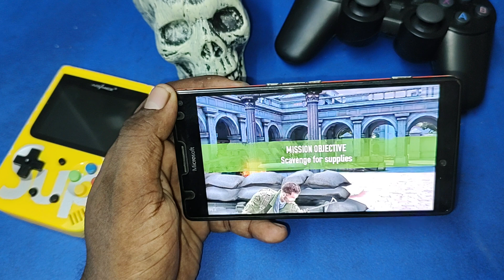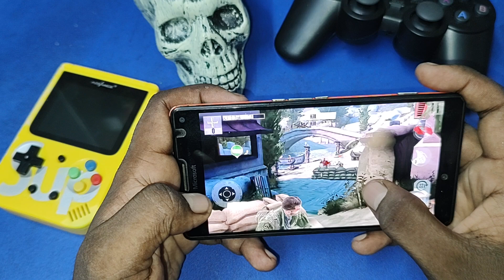Gaming On My Lumia Epi 08 - Brothers in Arms 3: Sons of War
Hey Guys,

Nowadays we all see advancement in the smartphones, like we see dual screen device and the cool foldable device, But whatever came, few peoples like me never forgot the classic once and its nothing other than my all time favourite Device, which is 'Lumia' otherwise peoples will say 'Windows Phone'. So enough of wait, lets hold the device and play some old school games in the nostalgia Device together.